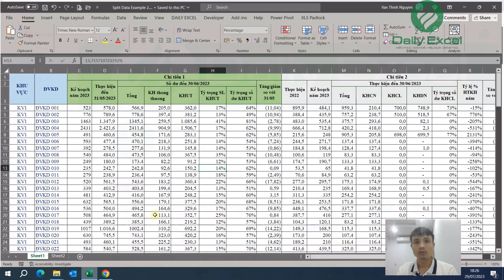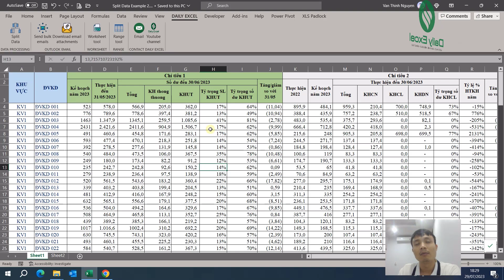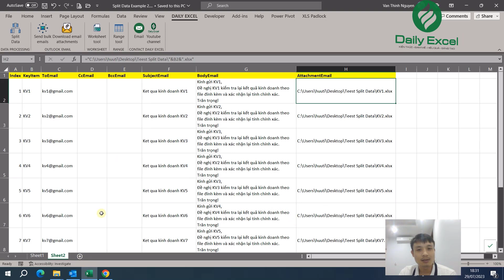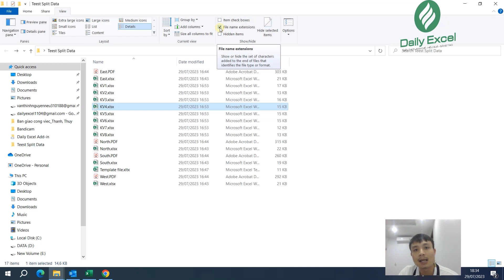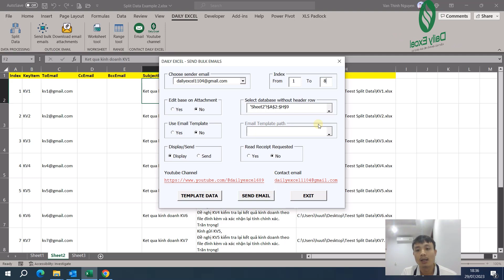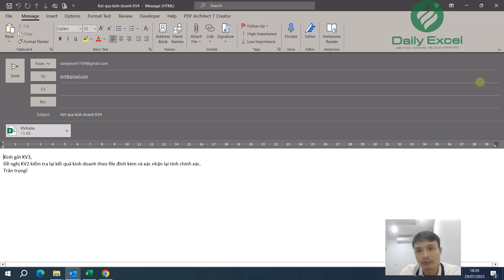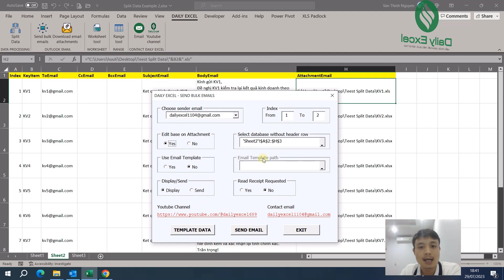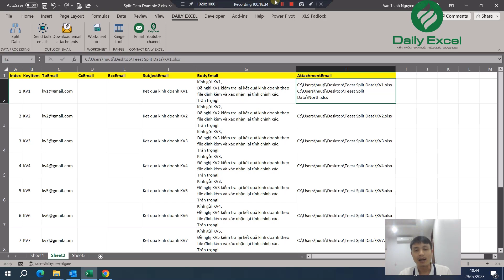Daily Excel Add-in| Gửi email hàng loạt tự động| Send bulk emails| Part 1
Daily Excel chuyên chia sẻ kiến thức thực tế về Tin học văn phòng (chủ yếu là Excel).
Nội dung kênh mang thiên hướng thực tế, ít học thuật/lý thuyết.
Hi vọng nhận được sự ủng hộ của mọi người.

Rất nhiều thời gian và tâm huyết để tự tạo Add-in đầu tiên của mình.
Tôi muốn chia sẻ đến tất cả mọi người để cùng sử dụng, cũng như góp ý để tôi hoàn thiện công cụ này hơn nữa.

Trong video này, tôi sẽ hướng dẫn mọi người sử dụng công cụ gửi email hàng loạt tự động của Add-in.

Nội dung:
0:00 - Lời mở đầu
3:18 - Giới thiệu giao diện gửi Email hàng loạt tự động
4:41 - Giới thiệu mẫu Template để lưu dữ liệu gửi email
13:42 - Soạn thảo email với điều kiện file đính kèm tồn tại
16:46 - Sử dụng nhiều file đính kèm cho 1 email